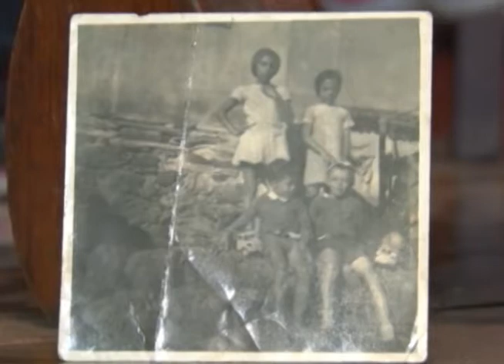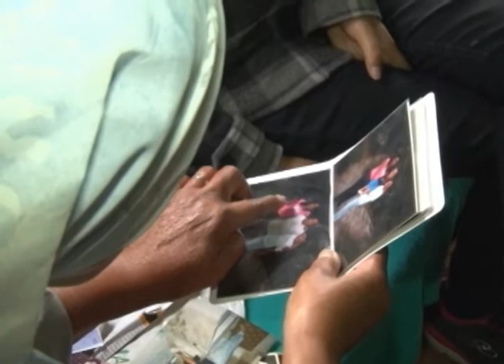Comunidade - Muito amor e superação, especial dia das mães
Flores, casarios... Morro São Sebastião. Tudo isso envolvido com muito amor e superação. Em homenagem ao dia das mães resolvemos contar essa história a você no comunidade de hoje.